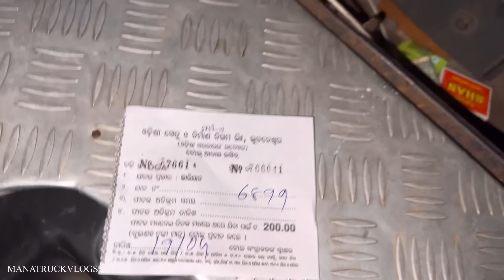Hyd to Orissa lorry Drivers kastalu blacky ganiki snanam chepinchinam manatruckvlogs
manatruckvlogs MANA TRUCK VLOGS